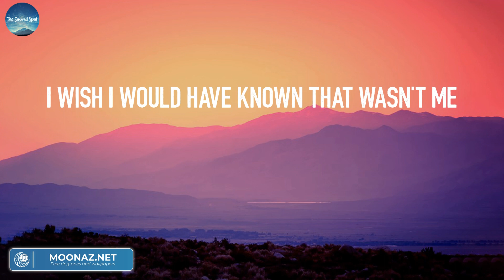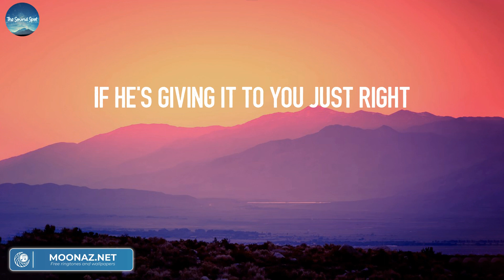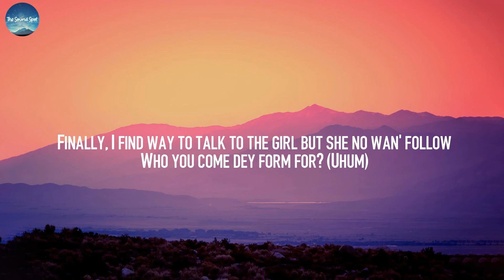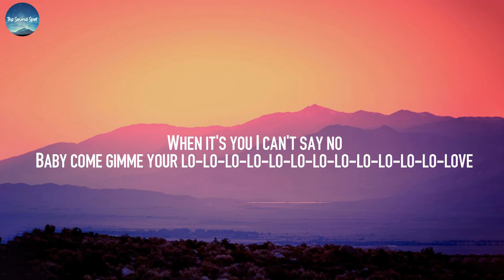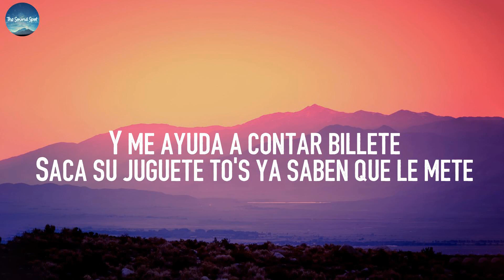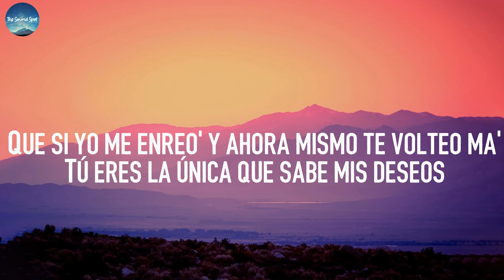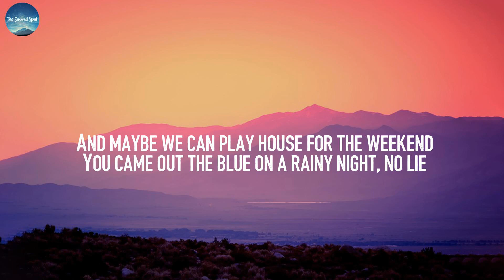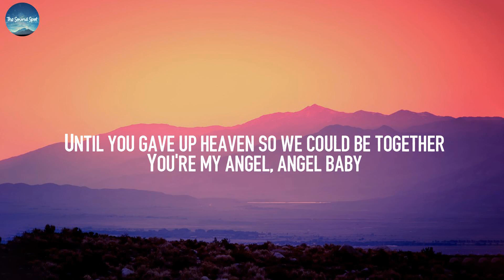We Don't Talk Anymore (feat. Selena Gomez) - Charlie Puth (Lyrics) | Rema, Cris Mj, Troye Sivan,...